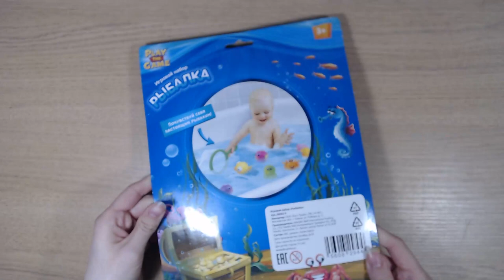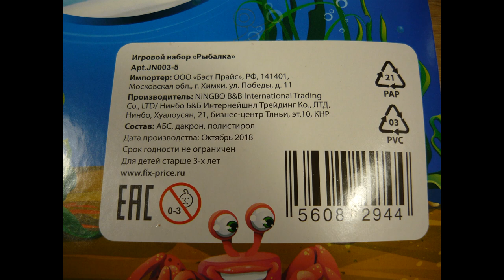Art Manij ВИДЕО ОБЗОР ТОВАРА Игровой набор РЫБАЛКА из Fix Price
Как помочь каналу:
2.Поставь палец вверх к этому видео.
3.Напиши комментарий к этому видео. Желательно хороший.
5.Посмотри остальные видео на канале "Art Manij - Семейный канал"